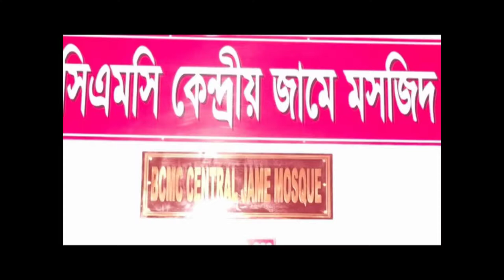BCMC Central Jame Mosque